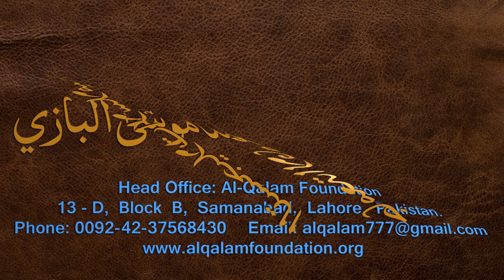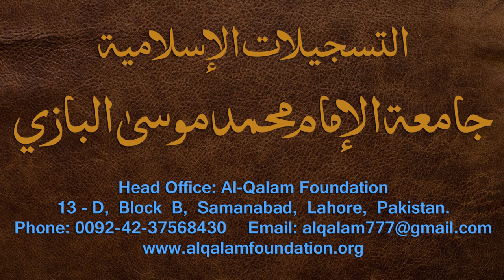Nahvi Tarkeeb Dars - 16 - by Maulana Muhammad Zuhair Albazi - 19/12/2006